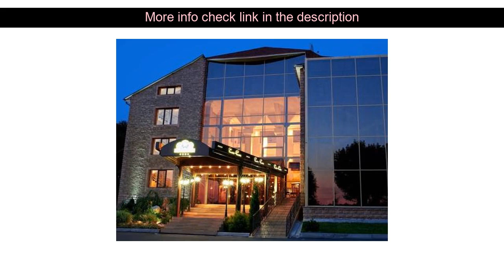Hotels Reviews: Baden-Baden Hotel ( Kharkiv, Ukraine )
Baden-Baden Hotel ( Kharkiv, Ukraine )
Address: Lozoven'ka Str.1

The 4-star Baden-Baden Hotel offers comfort and convenience whether you're on business or holiday in Kharkiv. The property features a wide range of facilities to make your stay a pleasant experience. Free Wi-Fi in all rooms 24-hour front desk facilities for disabled guests car park room service are there for guest's enjoyment. Guestrooms are fitted with all the amenities you need for a good night's sleep. In some of the rooms guests can find air conditioning heating wake-up service desk mini bar. The hotel offers various recreational opportunities. Baden-Baden Hotel combines warm hospitality with a lovely ambiance to make your stay in Kharkiv unforgettable.